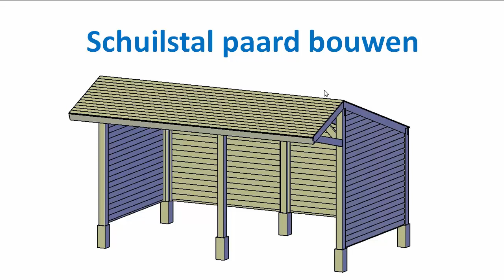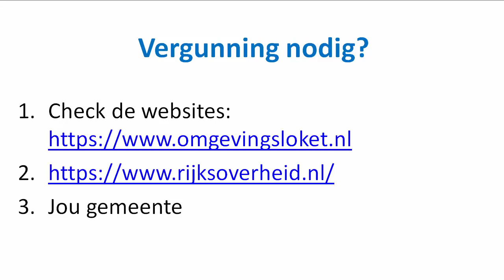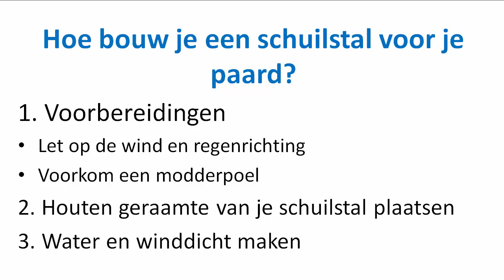Een schuilstal paard bouwen hoe doe je dat?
Waarom zou je een schuilstal voor je paard willen bouwen? Een schuilstal biedt jouw paard de mogelijkheid om uit de wind en uit de regen te staan. Het is helaas in Nederland niet verplicht om een schuilstal te hebben voor je paard of eventueel andere dieren (koeien, schots hooglanders of kleinvee zoals schapen, Alpaca’s en geiten). In België is een schuilstal wel verplicht.

Gelukkig zijn er in Nederland genoeg die er wel voor zorgen dat hun paard wel een goede schuilstal heeft.